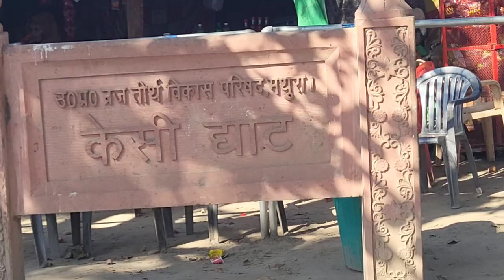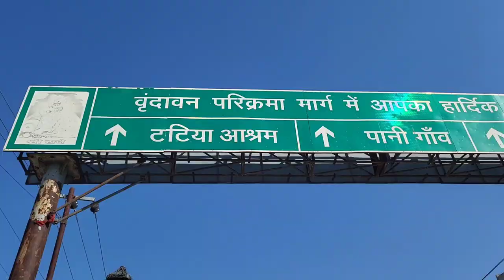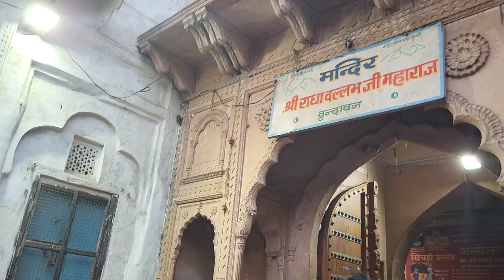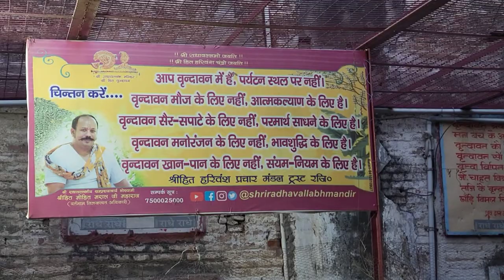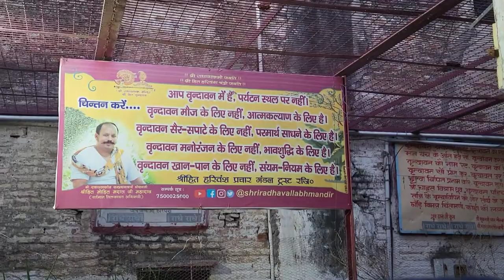वृंदावन की कुंज गलियां# Vrindavan Parikrama#vrindavan#vrindavandham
वृंदावन की कुंज गलियां# Vrindavan Parikrama#vrindavan#vrindavandham#mathura#barsana#nandgaon#iskontemple#prammandir